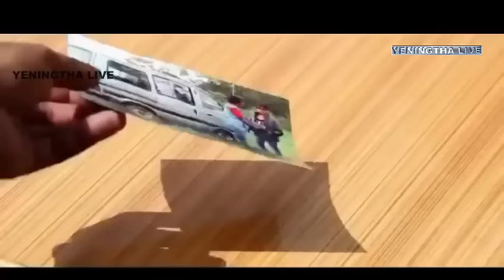NANGIDAMAK LEPLAGE Manipuri film Please subscribe